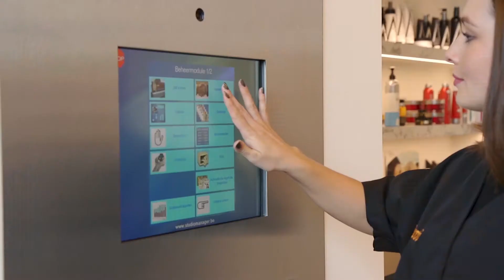Relax, recharge and shine bij Gervi Lounge Opgrimbie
Laat je verwennen bij Gervi Lounge Opgrimbie met één van de volgende beauty treatments:

- heliotherapie
- manuale spraytan
- automatische spraytan
- wimperlifting + verven
- wenkbrauwstyling
- nailstyling
- permanente make-up